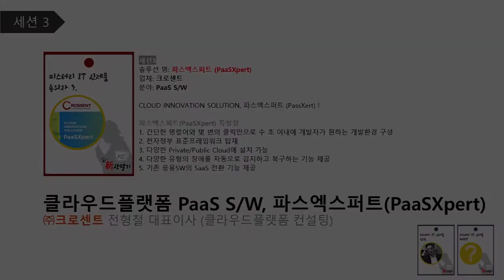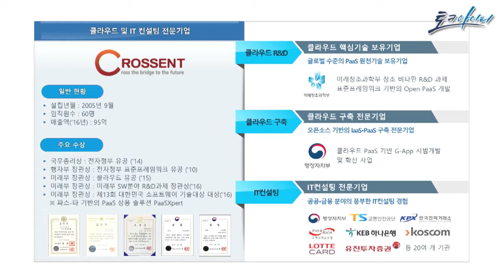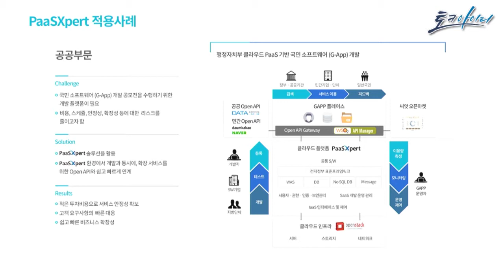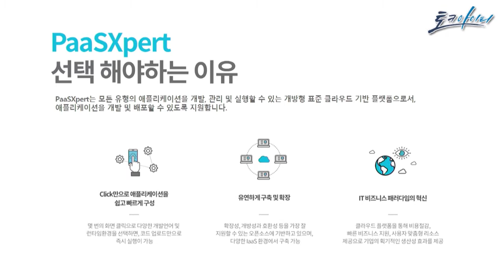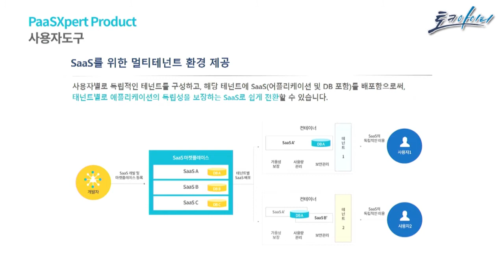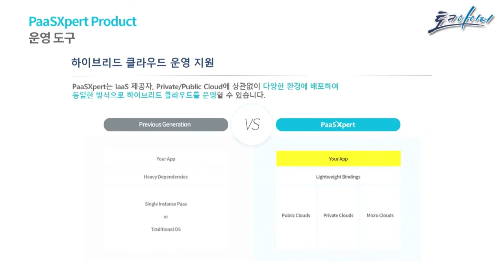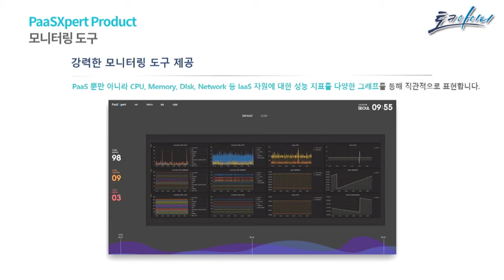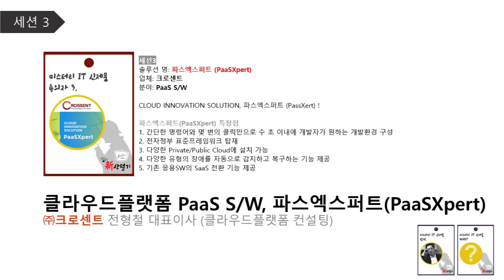클라우드플랫폼 PaaS S/W, 파스엑스퍼트(PaaSXpert) [IT 신상털기 5회, 클라우드편]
솔루션 명: 파스엑스퍼트 (PaaSXpert)
업체: 크로센트
분야: PaaS S/W

CLOUD INNOVATION SOLUTION, 파스엑스퍼트 (PassXpert) !

파스엑스퍼트(PaaSXpert) 특장점
1. 간단한 명령어와 몇 번의 클릭만으로 수 초 이내에 개발자가 원하는 개발환경 구성
2. 전자정부 표준프레임워크 탑재
3. 다양한 Private/Public Cloud에 설치 가능
4. 다양한 유형의 장애를 자동으로 감지하고 복구하는 기능 제공
5. 기존 응용SW의 SaaS 전환 기능 제공